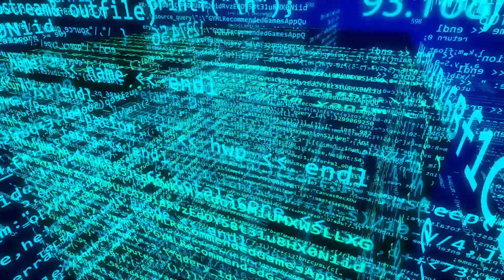footage free - glowing light blue abstract programming code background on dark software or script de